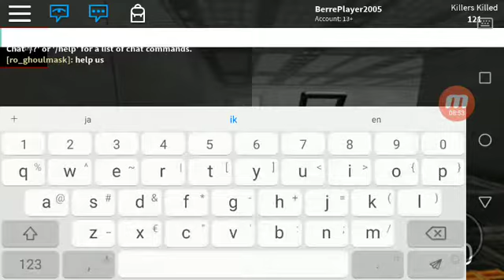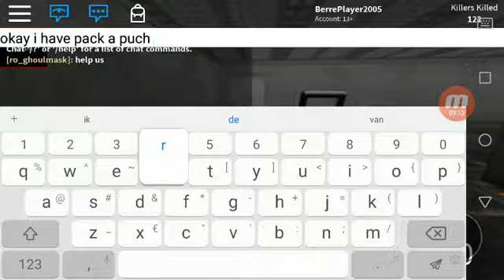ALLE WAPENS GEVONDEN! ROBLOX: Survive and kill the killers in area 51.